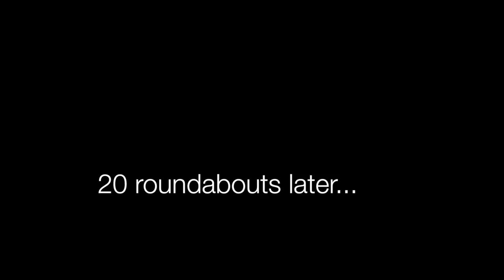Rabbits Get Their Vaccinations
Today the rabbits got their vaccinations for RHD & Myxomatosis - it took a longgg time to get them in their carrier but they did so well at the vets! Luckily for them it is another 6 months away before the next one is due. :)

✿ Filming/Editing ✿
Camera: Sony A5000
Editor: iMovie